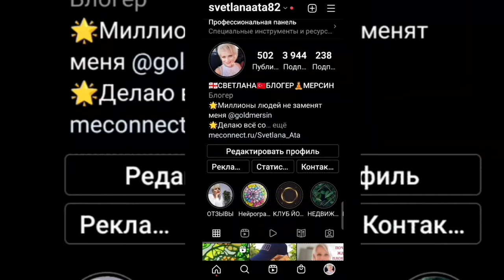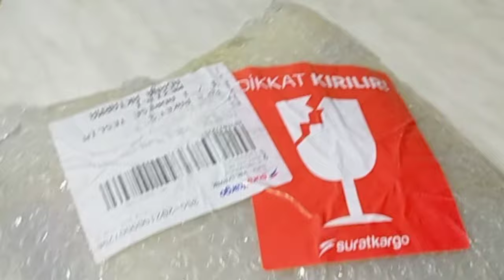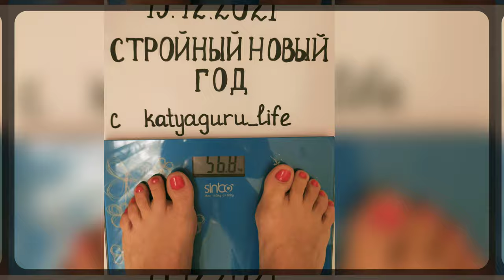Что подарила мне подписчица Ольга к Новому году? Сюрприз принёс почтальон. Приятно до слёз!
Что нового у меня?
Готовлю правильное питание.
Что подарила мне подписчица Ольга к Новому году?
Сюрприз принёс почтальон. Приятно до слёз!
Жду вебинара по марафону похудения,
Мои результаты.